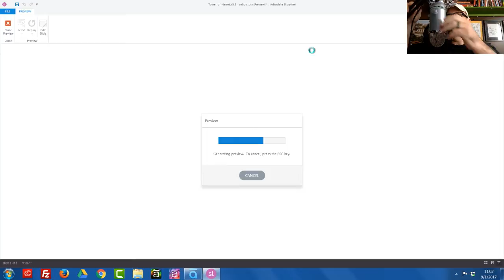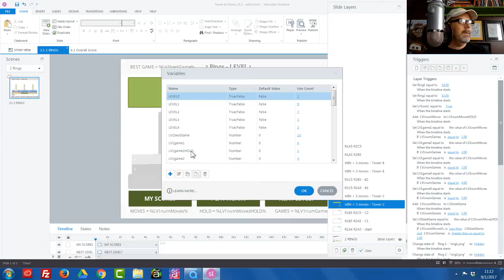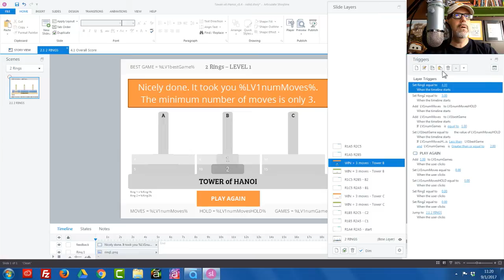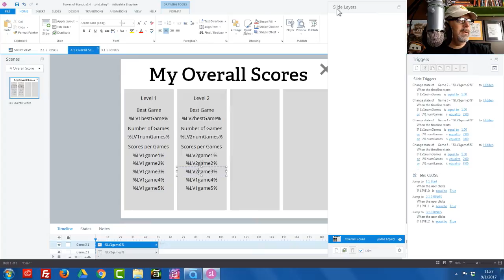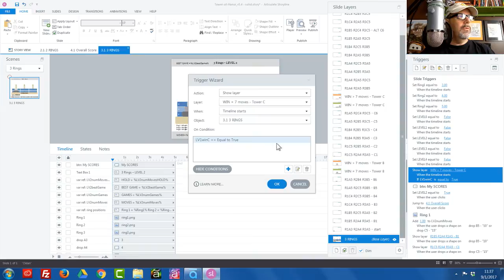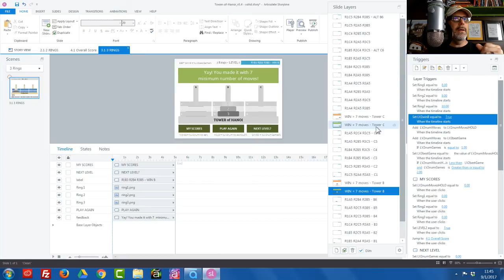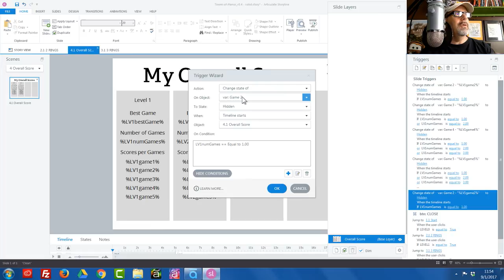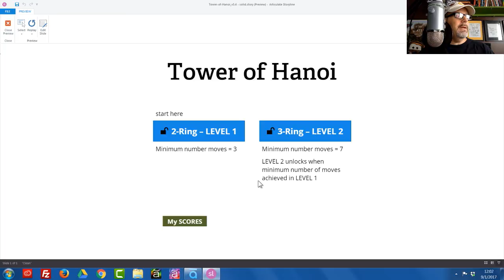Episode 16 - Storyline Live!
After overthinking the overall scoring mechanism for two episodes, the fog lifted and was able to build a pattern for all levels and number of overall total games. BAM!